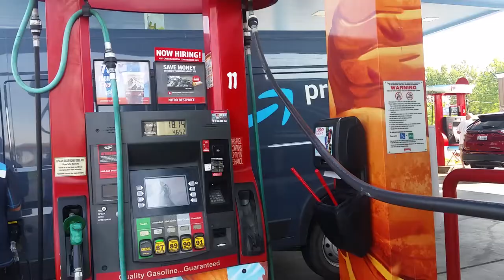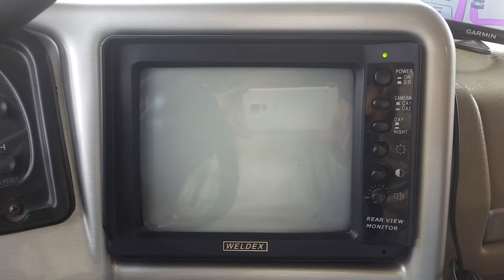Trip to PA Day 1 vlog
I am going to take my granddaughter to Pennsylvania. All said and done it will take about 2 months to complete the round trip. 12 days to get there, stay for a couple of weeks and then head back to Idaho. rgerald miller